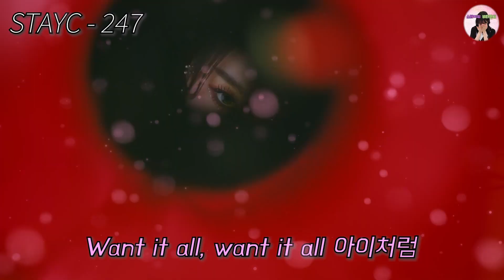[스테이씨 STAYC] 화이트데이에는 스테이씨의 247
앞으로 매년 화이트데이에는 스테이씨의 247과
Kissing you 커버를 주기적으로 보도록 하겠습니다🍭🍬

📢본 영상은 수익 창출을 하지 않습니다